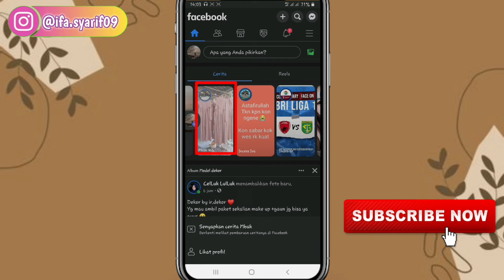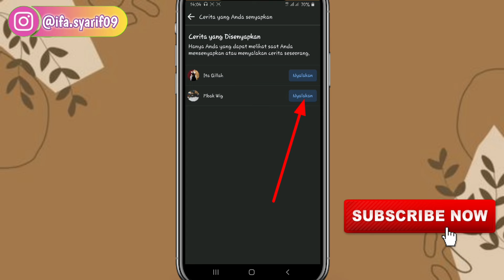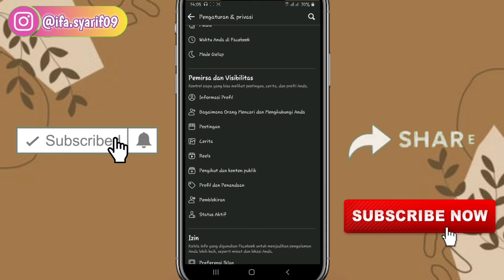CARA MENYEMBUNYIKAN CERITA ORANG LAIN DI FACEBOOK SERTA MENGUBAH TERLIHAT KEMBALI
Cara sembunyikan atau senyapkan cerita teman di facebook agar tidak muncul cerita teman di beranda,tonton videonya sampai akhir yaaaa... semoga video ini bermanfaat yaaa teman2...

Recode : Hp Samsung Galaxy A7 2018
Edit Video : Kine Master Mod
Rekam video dalam Hp : Perekam Layar Hp Samsung A7 2018
Thumbnail : PixelLab apk